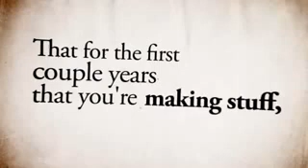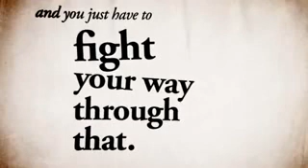Ira Glass Creative Story Telling Inspirational Quote